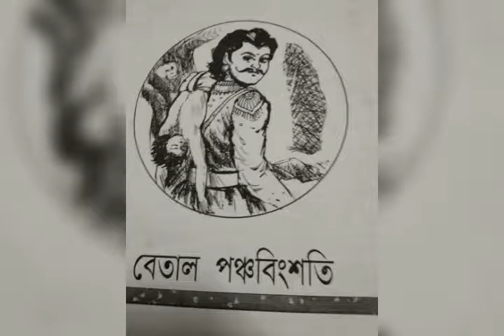September 1, 2021